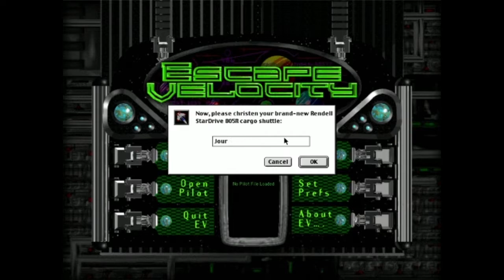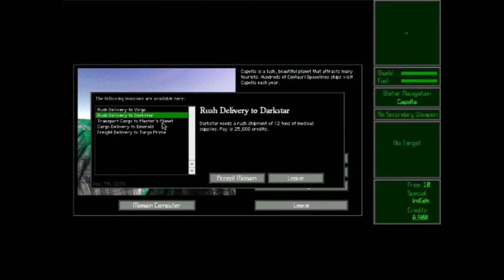Escape Velocity (Mac) - Space Piracy is Where It's At - Fanstravaganza 2020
The space piracy game I wish I played as a kid

I'm Gaming Jay: Youtube gamer, let's player, and fan of retro games... This holiday season I asked fans to help me pick a lineup of games to play and the result is this 2020 Fanstravaganza! I'll be playing retro games ranging from NES to Sega Genesis, from DOS to N64, and from Atari to Intellivision. So join me this holiday season and let's play some games! Today's game is...

Escape Velocity is a single-player role-playing space trading and combat video game series first introduced in 1996 by Ambrosia Software for the Apple Macintosh. Two other similar games based on the original, EV Override and EV Nova, followed in 1998 and 2002 respectively, the latter of which is also available on Microsoft Windows. In addition there is a trading card game available based on the storyline of the EV Nova universe.

The series was created as a joint effort between several people and groups. Matt Burch programmed all three games in their entirety except for the registration system and various libraries. He also devised and created the scenario for the first game. Ambrosia Software, headed by Andrew Welch, managed marketing, registration, and distribution, as well as providing several external libraries used by the games. Early test versions of the game went by the name 'Merc' (short for 'mercenary'). Peter Cartwright wrote the scenario for EV Override and the Australian company ATMOS created the scenario of EV Nova; both originated as plug-ins for the preceding games before being picked up by Ambrosia as sequels. The fighter pilot voices in the original game were provided by Patrick Delahanty. A plug-in of additional phrases was also created and later included as part of EV Override. A remake of EV Override was launched on April 21, 2020, by Peter Cartwright, scenario designer at Ambrosia Software, and reached its funding goal on May 24, 2020.

Much of the game takes place in space, with the player flying a ship from a third-person overhead perspective. The player has the option of engaging in both combat and trade. Players are able to fly through hundreds of star systems, which are connected to each other by hyperlinks. Ships travel between star systems along the hyperlinks by engaging their hyperdrive, a form of faster-than-light travel. In Nova, wormholes or hypergates may also be utilized for instantaneous travel. Most systems contain stellar objects such as planets and space stations. Players can land on these objects, where they may be given the option to trade, gain missions, and purchase new spaceships or add-on outfits for their current spaceship. The plot is advanced through missions available from facilities on planets as well as NPCs flying through space. Players can choose which missions to follow and which governments to form a good relationship with or to be entirely neutral. They can choose to be a trader or a mercenary or an asteroid miner among a number of things or a combination of several.

The three games are alike in gameplay only; the universe and plot are completely separate and unrelated between the releases (though EV Nova contains the Kestrel from EV with a description of being from another universe). Each release's engine contains improvements on the previous version, although by far the most significant improvements were made in the third release.

A turbo boost can be acquired which, when activated, plays an audio clip from the introduction to the British television program Thunderbirds. Occasionally the player will encounter Sinistar, including his voice files.